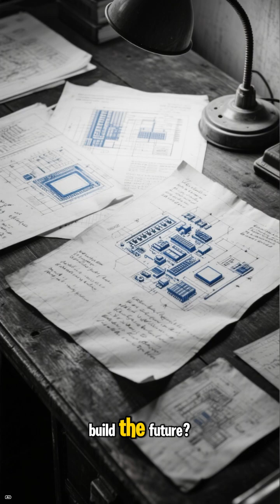Douglas Engelbar - The Forgotten Inventors of the Digital Age EP5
Episode 5 — Douglas Engelbart: The Man Who Gave Us the Mouse 🖱️

Every click began with him.
In this episode, The AI Cyclops revisits Douglas Engelbart, the visionary who invented the computer mouse and predicted the future of interactive computing.
His 1968 “Mother of All Demos” showed the world collaboration, hyperlinks, and video conferencing — decades ahead of its time.

🎥 The AI Cyclops — uncovering the forgotten minds behind modern life.

🔗 FREE AI Resources & Prompts